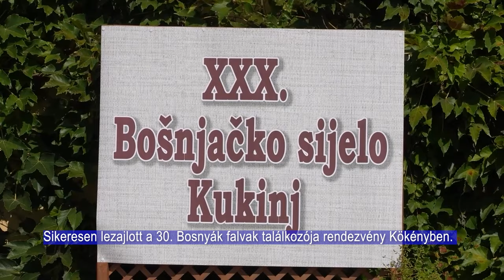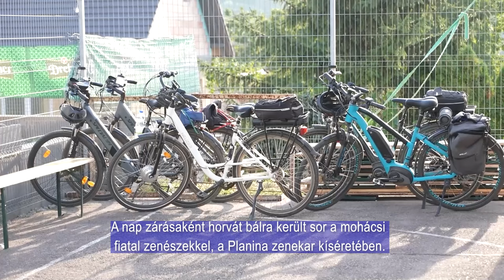HRVATSKI POLA SATA - Horvát félóra 20240913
XXX. BOSNYÁK FALVAK TALÁLKOZÓJA KÖKÉNYBEN/XXX. BOŠNJAČKO SIJELO U KUKINJU

A Bosnyák falvak találkozója a magyarországi horvátok, azon belül is a bosnyák horvát közösség kulturális és gasztronómiai rendezvénye. A Pécs környéki bosnyák horvátok az 1990-es évek elején kezdték el ezt a hagyományos összejövetelt, amelynek eredeti célja az volt, hogy minden év augusztusában megrendezzék valamelyik olyan településen, ahol bosnyák horvátok élnek és dolgoznak, mint például Pogány, Szalánta, Kökény, Pécsudvard, Szemely. Idén már a 30. Bosnyák falvak találkozóját tartották meg Kökényben.

Bošnjačko sijelo je kulturna i gastronomska manifestacija Hrvata u Mađarskoj, iz redova skupine bošnjačkih Hrvata. Bošnjački Hrvati iz pečuške okolice su počeli s ovim tradicionalnim okupljanjem početkom 90−ih, a prvobitna zamisao je bila da se ova kulturno−društvena manifestacija svake godine održi u kolovozu u nekom od naselja u kojima žive i rade bošnjački Hrvati, kao što su Pogan, Salanta, Kukinj, Udvar, Semelj, Katolj, Mišljen. Ove godine se organiziralo već 30. Bošnjačko sijelo u Kukinju.